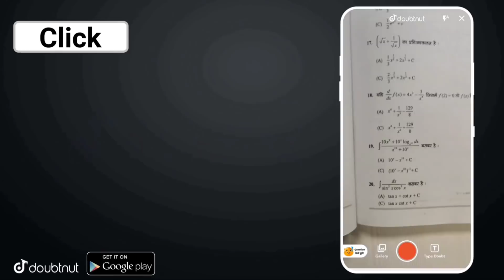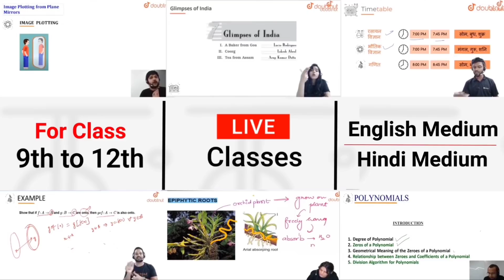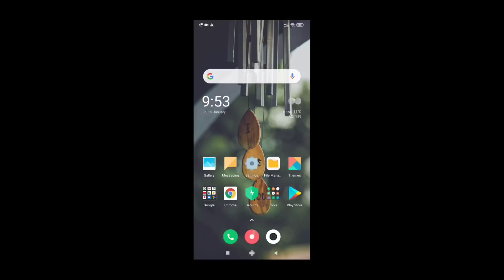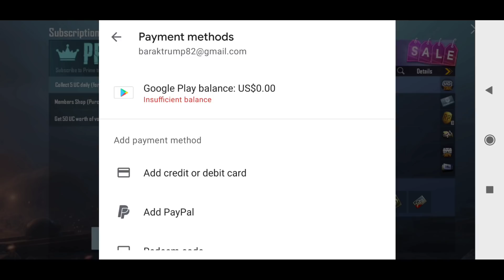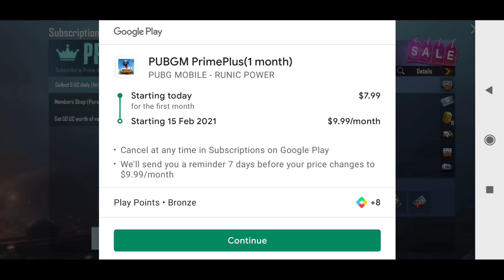PRIME PLUS OFFER SCAM IN PUBG MOBILE || SUBSCRIPTION FESTIVAL NEW EVENT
Hello Friends,
Watch this latest video of pubg mobile where I explained about how to purchase prime plus subscription.

More Features :
1) Saari important books milengi solved video solutions ke saath
2) Previous year papers, Important PDFs, Question Bank
3) Crash Course, Mock Tests, Quiz
4) India's biggest student's community
& much more

3 Crore se zyada bachho ka bharosa!!

▶️Intro Song👇
Still Looking